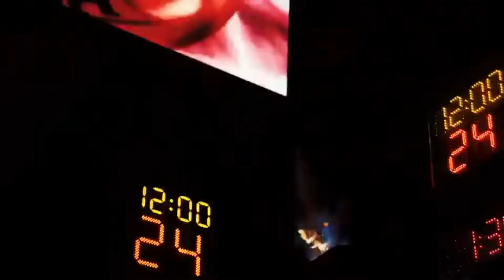The Biggest PROBLEM For The Houston Rockets...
What's up everyone! Its JDC and this is a channel that covers content on the Houston Rockets. This channel is going to be not only about the rockets but other things as well such as anime, the NBA in general, and ASMR.

Check These Other Channels Out For Great Houston Rockets Content!!